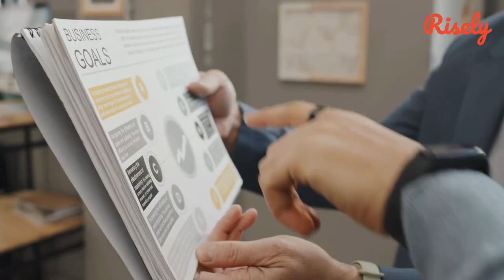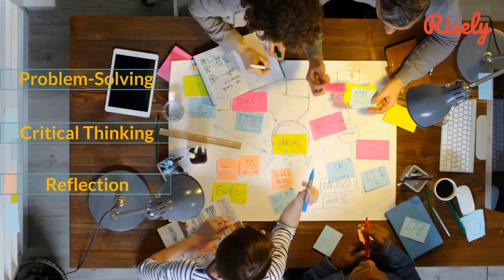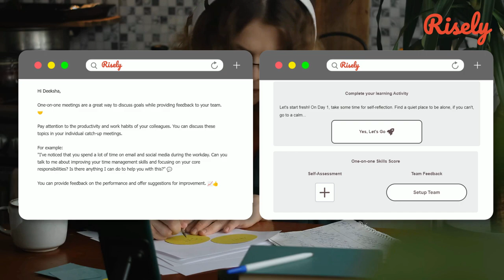Training theories for workplaces | Learning and development | Risely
Check out the most popular learning and development training theories that can help your team succeed.

Risely is a product designed by Culturro, a company helping organizations create the right culture and employee experience.
Risely is your trusted advisor, providing personalized guidance, support, and deep expertise to help you overcome challenges, build confidence, and achieve your leadership goals. Risely will center around you, offering relevant resources and driving accountability for your leadership success.
Managers are the vital cog that drives the organization's agenda forward. On their shoulders sit an immense responsibility to manage their teams and get the best out of the people working alongside them. With Risely, we help managers out there take control over their development journey and become the leaders they aim to be.